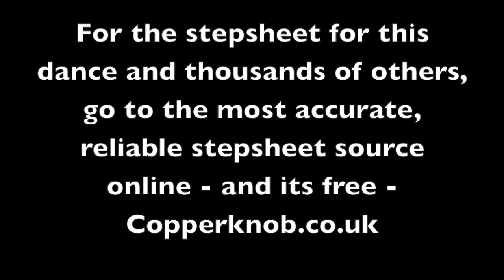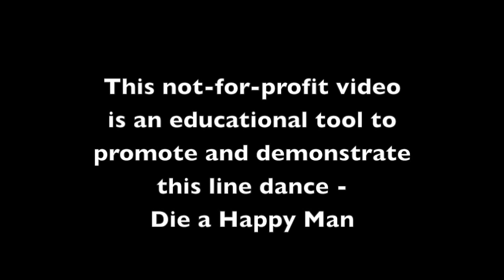Line Dance for Die a Happy Man DEMO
This not-for-profit video is an educational tool to promote and demonstrate the line dance for the song Die a Happy Man by Thomas Rhett.  Low Improver/High Beginner level - 48/4  NO tags, NO restarts.  ch: Bobbey Willson